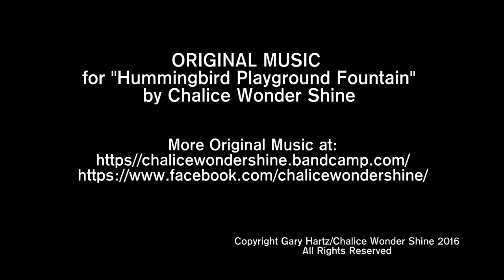Original New Music for Hummingbird Playground Fountain 5/31/16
Presenting Original music by Chalice Wonder Shine created for The "Hummingbird Playground Fountain" CLICK and comments please let us know how you like it?
Enjoy the shows! by Gary Hartz